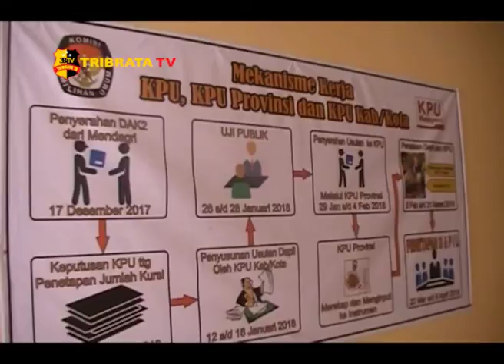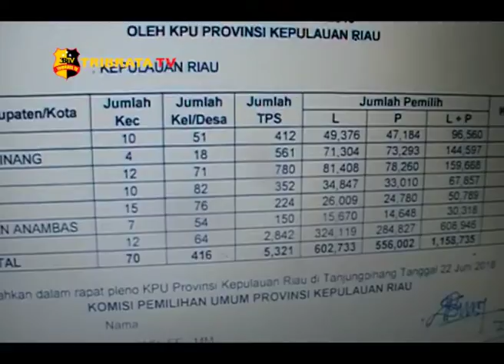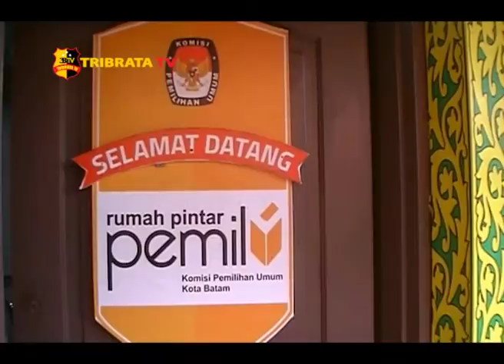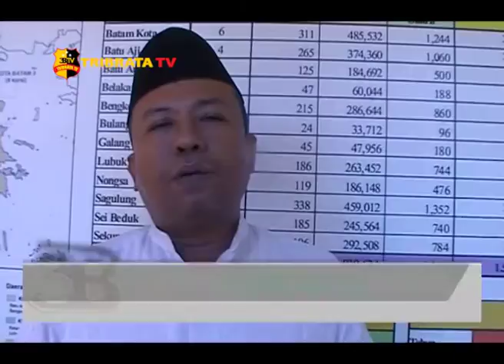KPU BATAM TARGETKAN PENINGKATAN PARTISIPASI PEMILIH